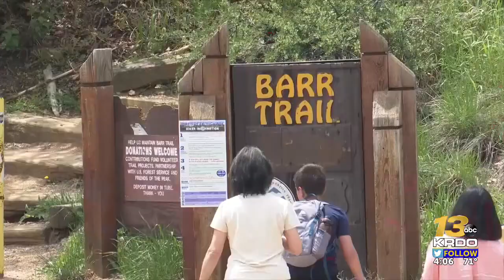Court Docs: Suspect in Barr Trail stabbing hid in woods for 12 hours before getting caught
Court documents reveal more about the night a man was stabbed multiple times near the Barr Trail and Manitou Incline. | Read the full story